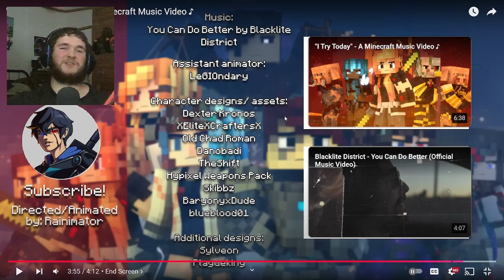Reacting To "You Can Do Better" A Minecraft Music Video By Rainimator